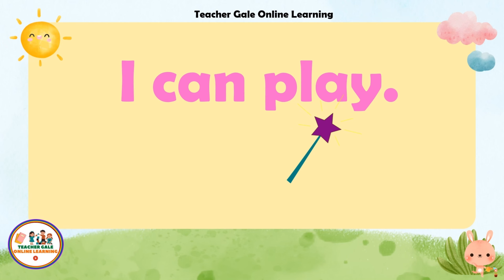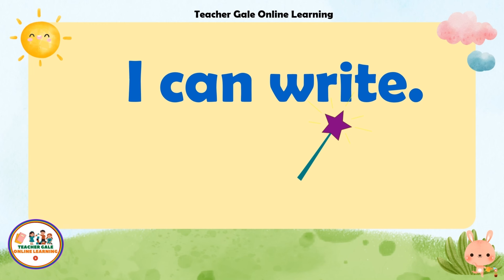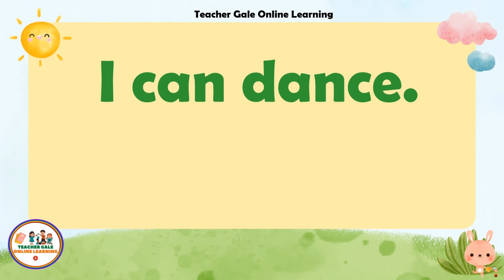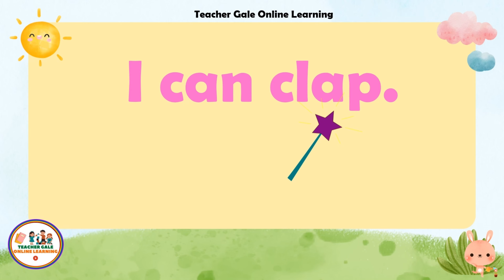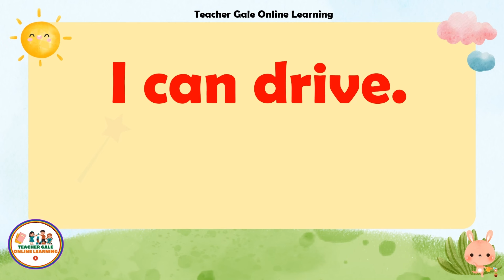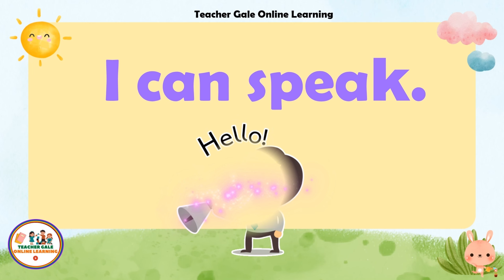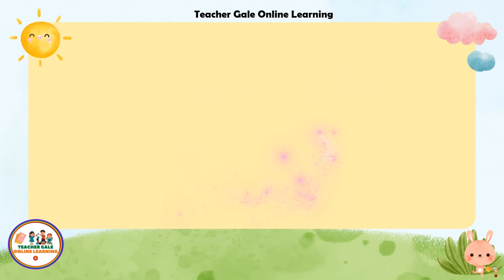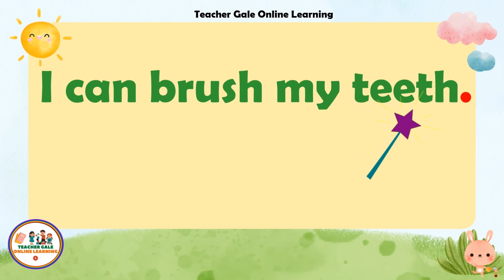Practice Reading | "I CAN" simple sentences | Learn how to read | Reading Lesson for Grade1, Grade2